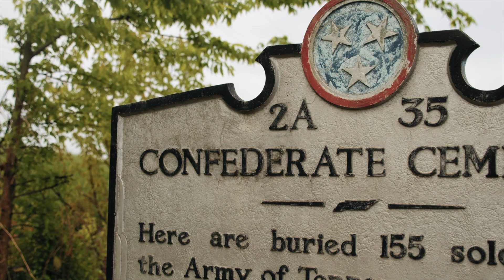T-mo Goodie -Citizen featured on The South Saying Something Album 2021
​@GoodieMob T-mo is truly sticking to where he is from with his music, and that is to deliver a message. Good people are still out here dying over bullshit and I pray one day it stops!
 Video for T-MO Goodie of Goodie Mob -  "Citizen"

Directed by Tmo Goodie

Produced by T-mo Goodie
Written and Performed by T-Mo Goodie of Goodie Mob

"Citizen" is NOW ***Streaming on all Platforms***